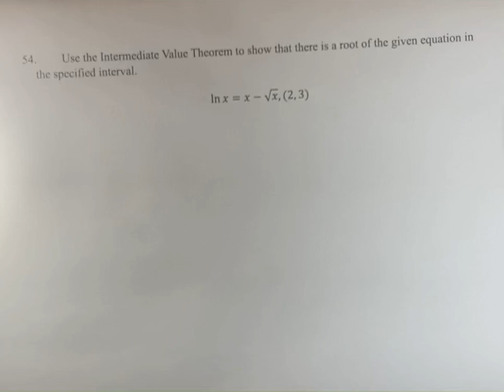54. Use the Intermediate Value Theorem to show that there is a root of the given equation in the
54. Use the Intermediate Value Theorem to show that there is a root of the given equation in the specified interval.

ln⁡x=x-√x,(2,3)

Calculus: Early Transcendentals
Chapter 2: Limits and Derivatives
Section 2.5: Continuity
Problem 54